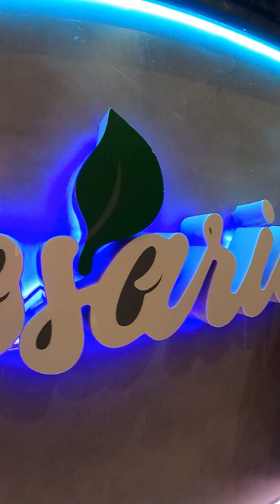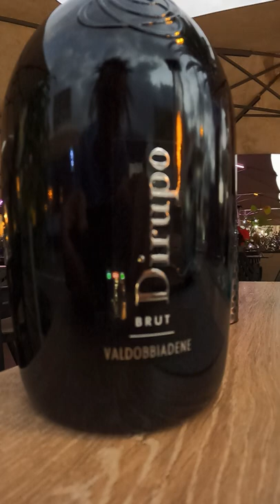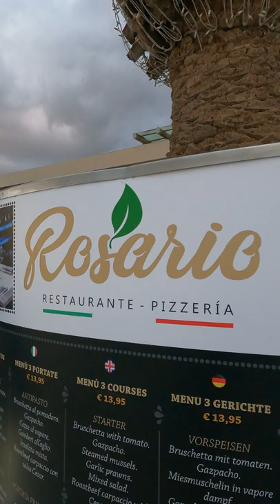Rosario Restaurante a Tenerife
Ciao amici!! Un'esperienza unica da Rosario Restaurante che vogliamo condividere con voi!❤️
Una cena dai sapori Italiani che ci ha stupito per qualità e cura dei dettagli, consigliatissimo!
Saranno aperti tutti i giorni durante il periodo festivo, quindi chiamate e riservate!!
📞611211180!